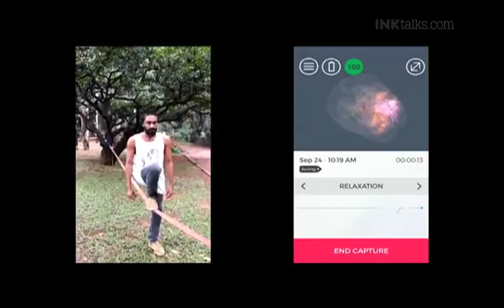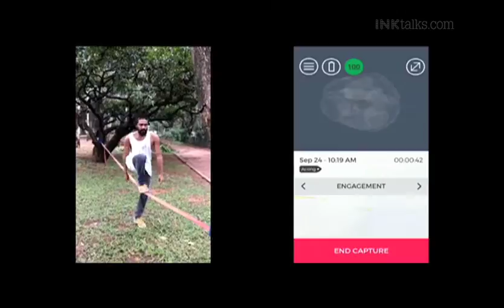Samar Farooqui: Learning to trust oneself, through slacklining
Professional slackliner and India’s free solo highline record holder Samar Farooqui delves into the magic of pushing the limits of improbability of the mind and learning to trust one’s body.

Talk recorded at ‘INK2019: Within and Beyond’ in Jaisalmer.

ABOUT SAMAR FAROOQUI: Samar Farooqui is a professional adventurer and a slackliner who has been unlocking the potential of human balance for a decade. Educated in Adventure Tourism from New Zealand, Farooqui is a pioneering figure for slacklining and highlining in India and the current "free solo highline" record holder of India. His journey on the slackline has been a centre of focus for many newspaper articles and TV shows in India and New Zealand. He is also the brain and brawn behind India's only highline festival as well as India's only trickling competition. Farooqui has travelled across the world to spread the sport of slacklining and highlining, teaching, conducting workshops, and performing for people from all walks of life, from corporate honchos to Syrian refugee kids